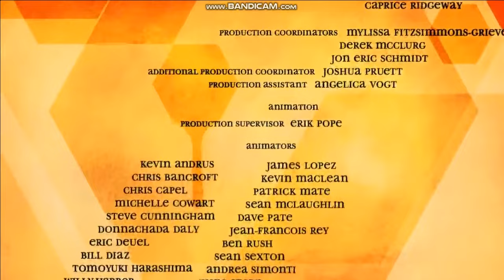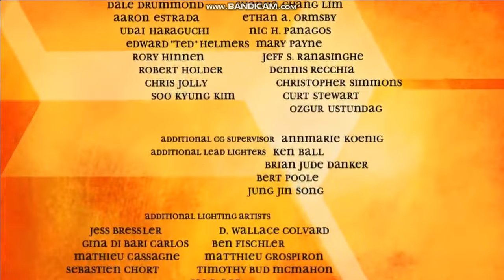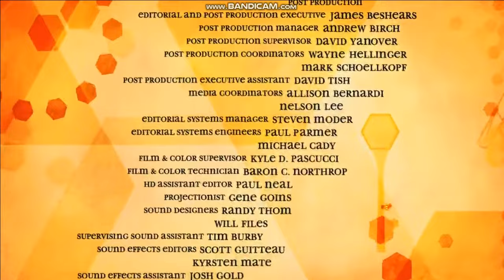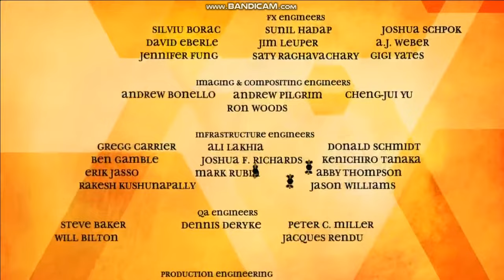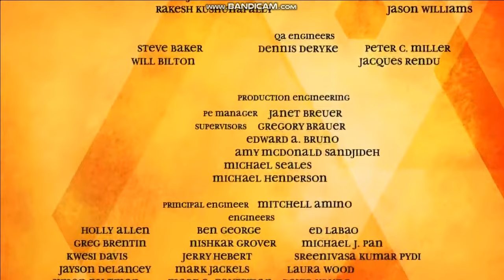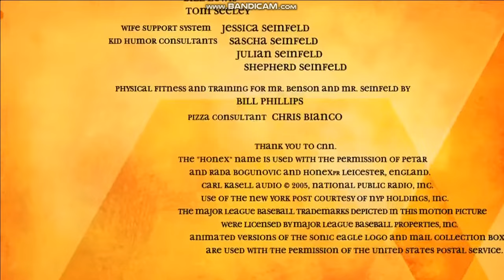END CREDITS P.8 BEE MOVIE